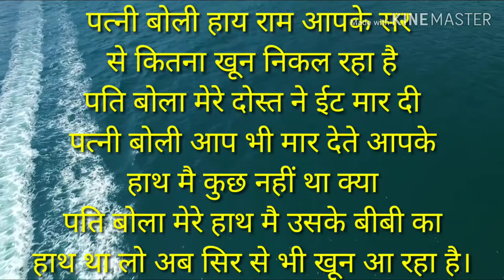पति पत्नी की मजेदार बातें ।। हसने को मजबुर हो जाओगे।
MX Player,Entertainment,TV Shows,Web Series,break up,heartbreak,latest web series,school love,best web series,best hindi web series,Jai Shri Ram,Bollywood,Celebrity,Celebrities,Bhojuri cinema,Bhojpuri show
Vimeo,Dailymotion,Metacafe,billi 4 you,vidyard,video ads,technical yogi,promoteonlinevideos,website